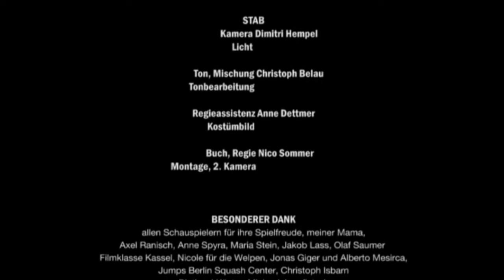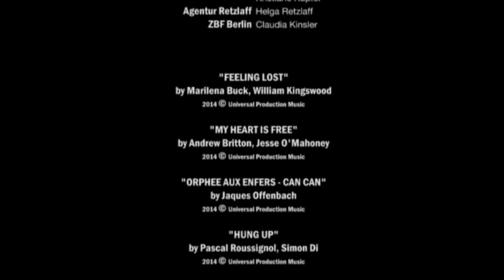Stiller Frühling | Ganzer Film (deutsch) ᴴᴰ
15 Jahre ACHTUNG BERLIN • Die Online-Retrospektive – STILLER FRÜHLING, D 2008, Regie: Nico Sommer, 49 Min., Mittellanger Film | Sebastian ist 21 und war noch nie mit einer Frau zusammen. Seine Geduld ist am Ende! Doch weder die Tipps seines rüstigen Großvaters noch die abstrusen Methoden seiner Therapeutin können ihm wirklich helfen, unbefangen auf Andere zu zugehen. Nur langsam beginnt er, aus seinem Gedankenurwald auszubrechen.

Sebastian never had a girlfriend. His grandfather supports him and tries to help him to find the right woman. His mother doesn´t really know anything about his life. Even his friend Axel and his therapist cannot help him to solve the problem. In the end he decides to challenge his luck and discovers that he has nothing more than a breath of luck.

CAST
Tom Lass
Thorsten Kaphahn
Livia S. Reinhard
Claudia Jacob
Robert Hofmann
Nilam Farooq

CREW
Regie/Buch: Nico Sommer
Kamera: Dimitri Hempel
Ton: Anton Weranow
Mischung: Christoph Belau
Schnitt: Nico Sommer

PREISE
Publikumspreis, Sehsüchte 2008
Publikumspreis, Bundesfestival Video 2008
Publikumspreis, FiSH Festival, Rostock 2009
Goldmedaille, FiSH Festival, Rostock 2009
Delegierung zu up-and-coming, FiSH Festival, Rostock 2009
Delegierung zu den DAFF, FiSH Festival, Rostock 2009
Goldener Herkules, 25. Dokfest Kassel 2008
1. Preis Video der Generationen, Bundesfestival Video 2008
1. Preis Deutscher Jugendvideopreis, Bundesfestival Video 2008
Lobende Erwähnung Jugendmedienfestival Berlin 2008
Prädikat: Besonders Wertvoll

FESTIVALS:
Max-Ophüls-Preis 2008
SehSüchte 2008
Dokfest, Kassel 2008
Lichter - Filmtage Frankfurt 2008
Werkstatt für Junge Filmer 2008
Jugendmedienfestival Berlin 2008
Jugendvideopreis 2008
Open Air Filmfest Weiterstadt 2008
Haydauer Filmtage 2008
Int. Filmfestival Schlingel 2008